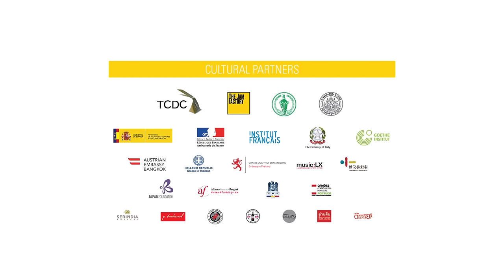BUKRUK URBAN ARTS FESTIVAL 2016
23 to 31 Jan 2016 in riverside Bangkok.
BUKRUK II Urban arts festival is a 10-day project featuring not only Murals, but also art exhibitions, artist talks, animation night projection mapping and a 3 stages music open-air festival.

Credits:
teaser edited by Kuoz and Gabriel Camelin

(Album : La Boulangerie 3)

Aryz:
city leaks urban art festival
credits: cityleaks
CityLeaks Urban Art Festival Cologne in 2013.

Nychos
Snake Bait
credits: Fischer Christian

Mural knotenpunkt
crédits: Affenfaust Galerie

Sten Lex
credits: CityLeaks Urban Art Festival Cologne in 2013.

ROA
credits: Spencer Keeton Cunningham

Aryz
Tenderloin Mural
credits: Smash House Collective

Roa
credits : colin M Day productions

The archivist
credits: the archivist

Motomichi Nakamura
Projection Mapping for Feria Internacional del Libro, Quito
credits: motomichi studio

Florence Lucas
Bot'Ox ft. Anna Jean
"the Face of Another"

Panop koonwat
Cupidiculous

La fine equipe
Video directed by Clack:
Nowadays Records

DCNXTR
Footage by Aize photography
Edit by Charlie Nipanan

Yellow Fang
credits: Gabriel Camelin

El Guincho
credits: Pitchfork

The Paradise Bangkok Molam International
Band Europe Tour 2013

Marine Caillat
credits: Bukruk 2013
Gabriel Camelin